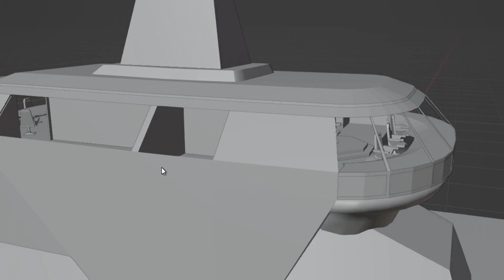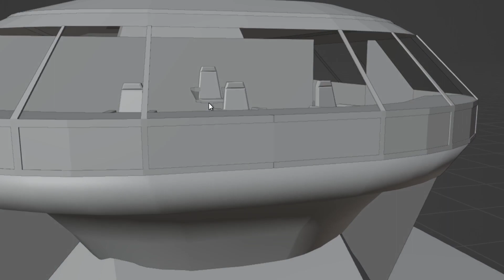Procedural Planets In Godot - Interstellar Frontier Devlog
An update on procedurally generated planets for my space game in Godot Game Engine.